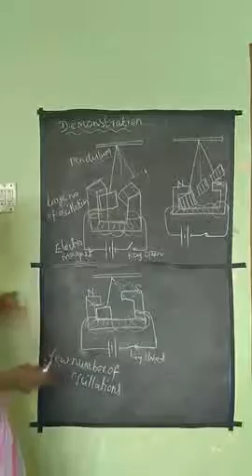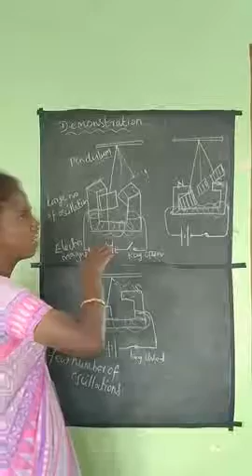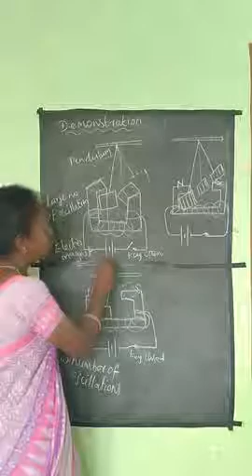Demonstration of Eddy current 1